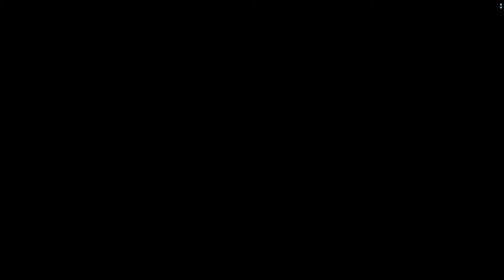Phantasy Star Online 2 New Genesis: Ams Krone Duo Boss Fight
Cool and potentially challenging boss but I'm overleveled. Also Tulli